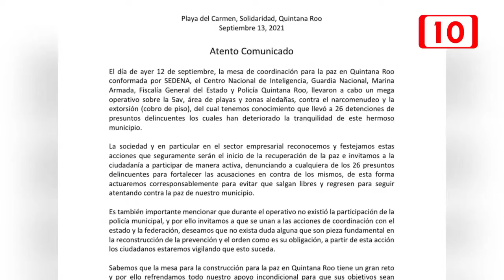Hoteleros y sector empresarial aplauden operativo en 5ta avenida